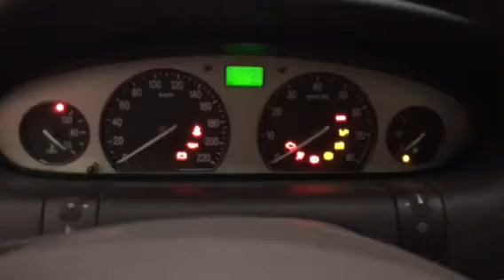Lancia Lybra 1.6 182A4.000 (VIN: ZLA83900000063547) 35213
Разобран Lancia Lybra
Основные характеристики.
Год выпуска: 2000
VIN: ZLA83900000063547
Кузов: Седан
Объём двигателя: 1.6
Маркировка / Код двигателя: 182A4.000
Тип топлива: Бензин
Коробка передач: МKПП
Автомобиль из: Германия

О компании.

Официальные представительства (филиалы-магазины):
- Республика Беларусь:

- Казахстан:
Астана, Нур-Султан.

Для наших покупателей:
- бесплатная доставка;

Режим работы колл-центра:
08:30 – 20:00 – ежедневно